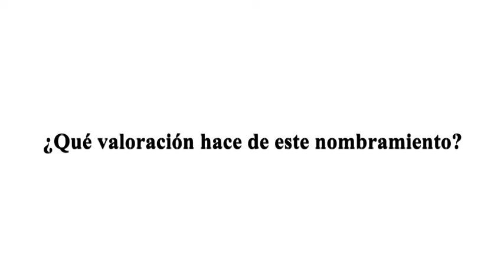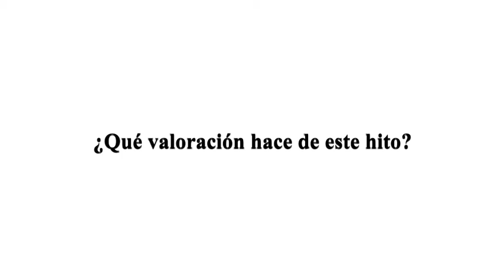Entrevista | Carles Marcos (Qonto)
Foro ECOFIN entrevista a Carles Marcos, Country Manager Spain de Qonto, durante su participación en el Observatorio TopTen FinTech 2021, celebrado el 17 de marzo junto al diario Expansión en la sede de Unidad Editorial, en Madrid.